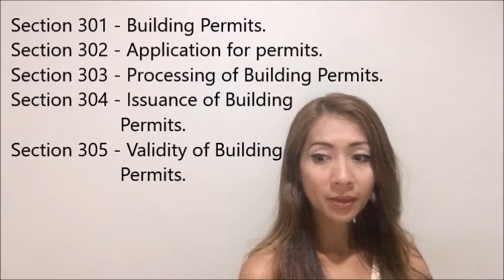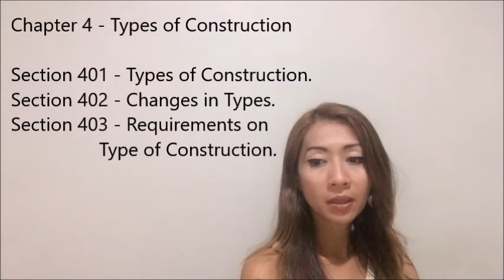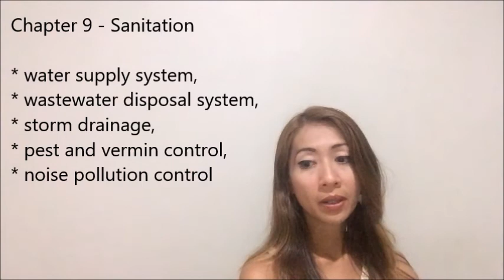National Building Code of the Philippines - Part 2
This is a discussion for my Building System Design students about National Building Code of the Philippines (NBCP).

Engr. Christian Faith L. Crieta is a college instructor in Silliman University Dumaguete City, Philippines who got her Bachelor's degree in Civil Engineering last March 2006, became a registered Professional Civil Engineer last November 2006, and had her Masters degree in Civil Engineering last March 2017.